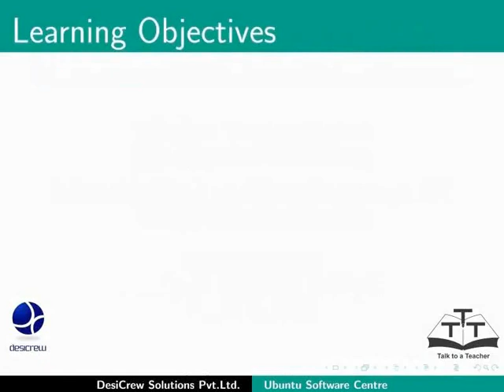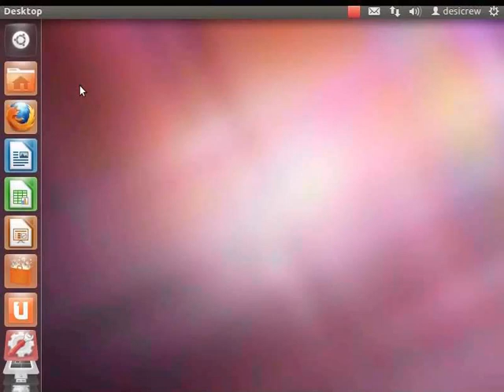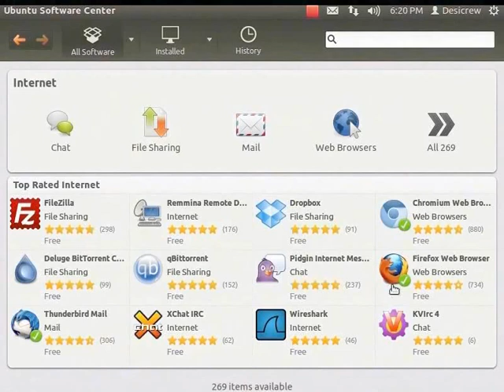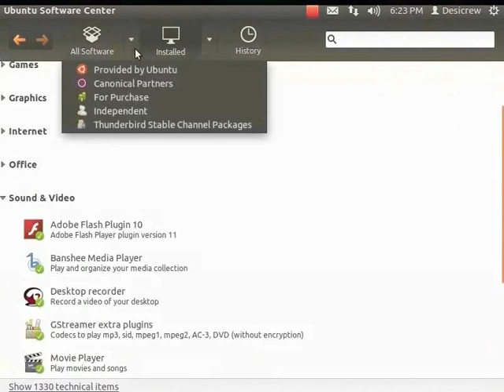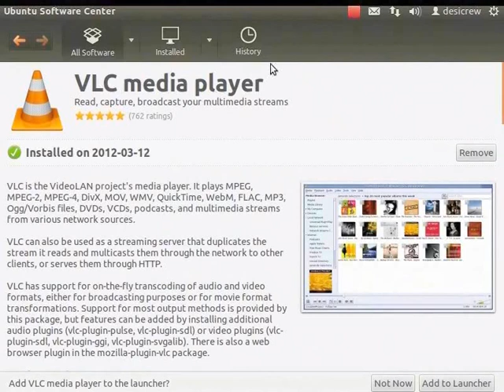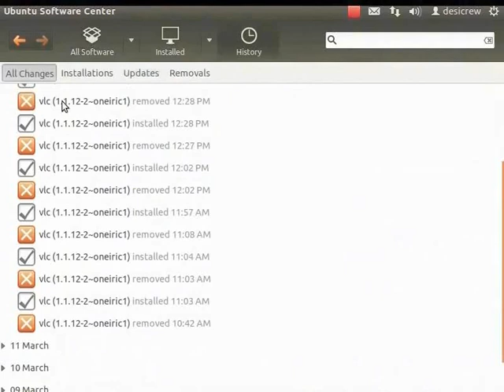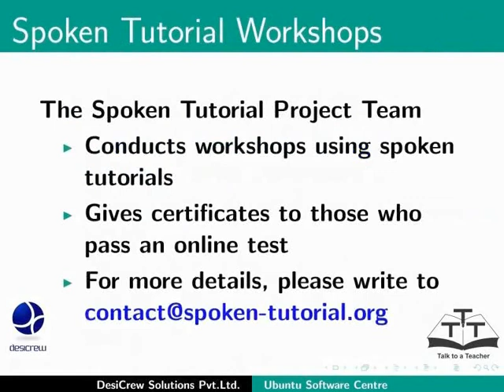Ubuntu Software Center - Bengali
উবুন্টু-সফ্টওয়্যার-সেন্টার
উবুন্টু সফটওয়্যার সেন্টারের মাধ্যমে সফটওয়্যার ইনস্টল করা